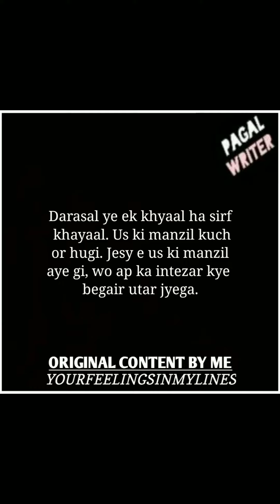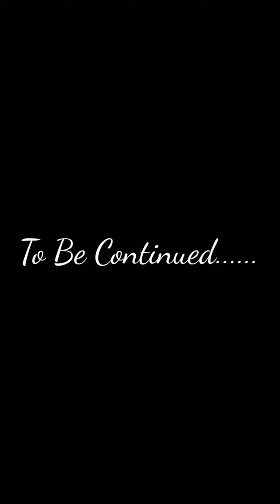Zindgi Kya Ha! | Part 1 | Zindgi Pr Ek Khobsurat Tehreer | Written By My Best Friend | Pagal Writer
Zindgi Kya Ha! | Zindgi Pr Ek Khobsurat Tehreer | Part 1| Written By My Best Friend | Like it | Pagal Writer